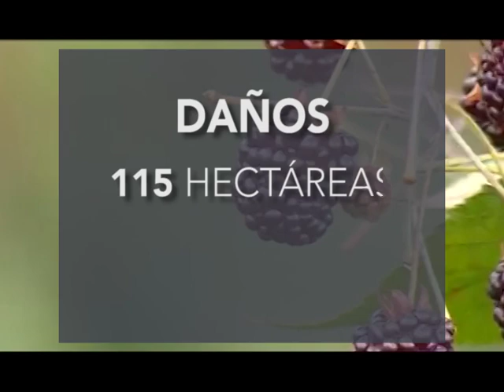Condiciones Climatológicas afectan más de un centenar de cultivos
A causa de las lluvias propias de la temporada, agricultores reportaron daños en 115 hectáreas de la región Tocumbo y Tingüindín